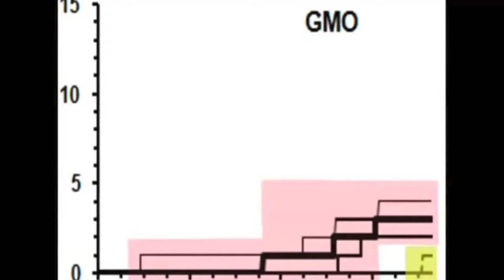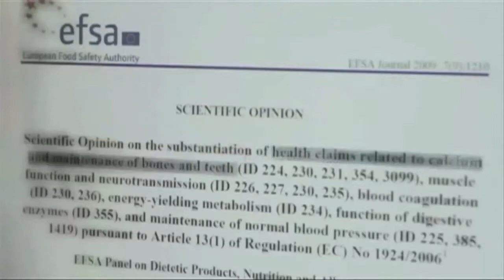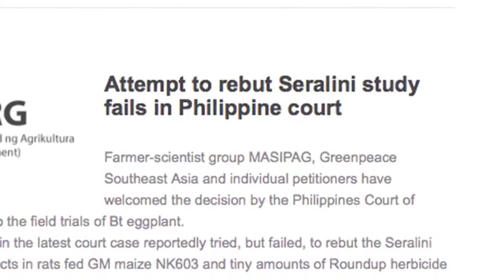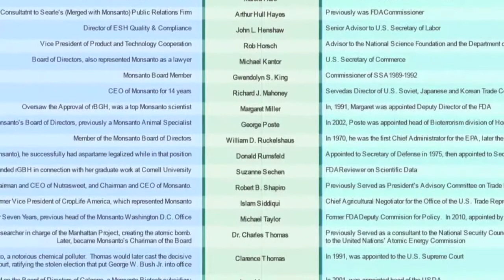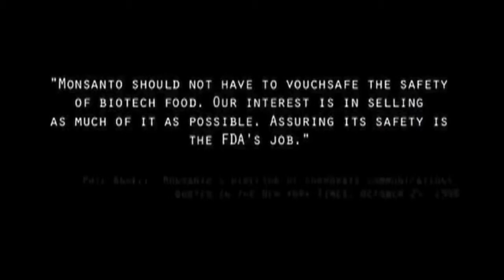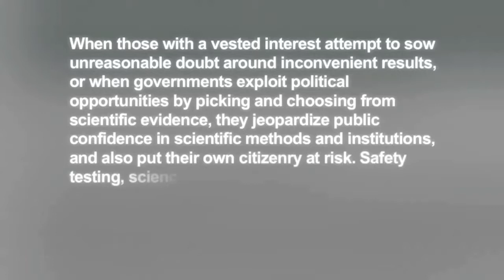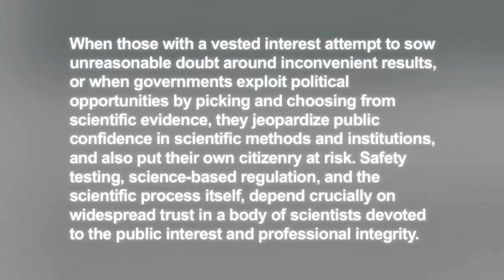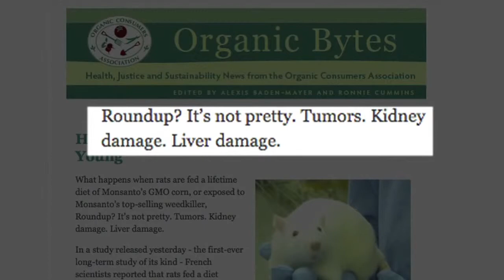Monsanto Suppresses Scientific Dissent